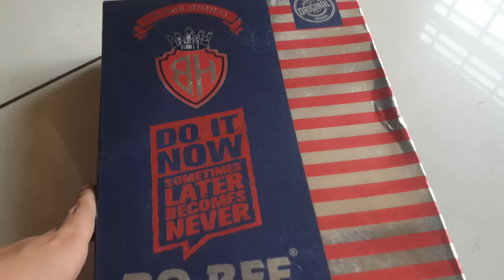diml ఇంటిలో పనులు Busy-Busyగా/ Luckyకి కొత్త బట్టలు🤩 ఇంత Styleగా పనులు చేస్తారా?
Love,
Vijju.